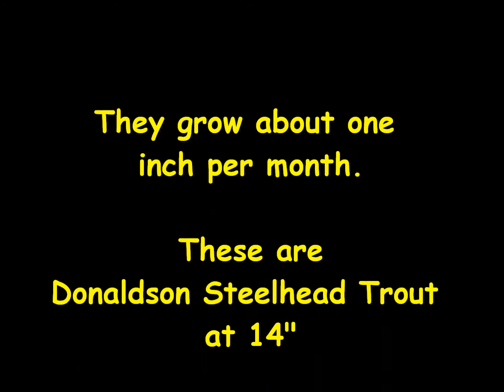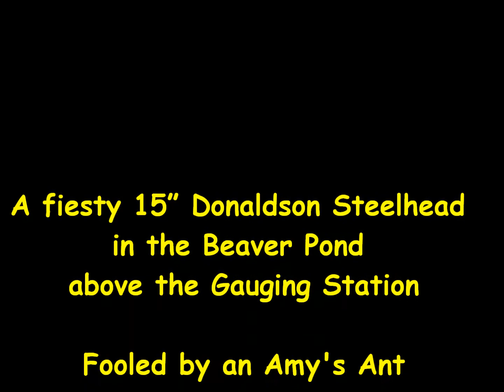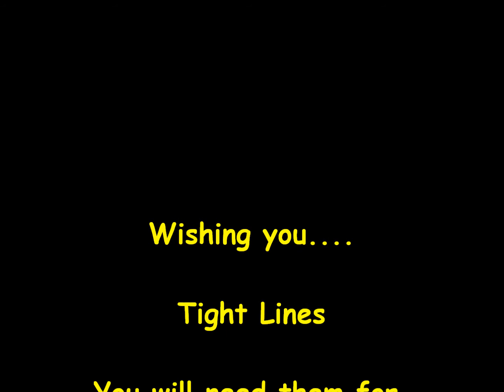Donaldson Steelhead Trout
Professor "Doc" Lauren Donaldson a University of Washington graduate in 1932 began to experiment with selective breeding and enhanced nutrition programs to develop a new strain of trout. He wanted a trout that would grow faster, weigh more, become highly productive and still, best of all, be a ferocious fighter.
By 1944 he was successful in developing a species that has extremely fast growth rates. What he achieved, he named the Donaldson Trout, but it is somewhat better known as the "Super Trout". Donaldson's are a unique strain of trout blended from some of the best attributes of rainbows, steelhead and cutthroat trout. These trout act more like a wild trout than a hatchery trout and they can be very hard hitting.
Their growth rate is astounding. An average wild trout will reach sexual maturity in approximately 4 years and it will average 1 and 1/2 pounds, while the Donaldson Trout or "super" trout will grow to 4 pounds in only two years time, remarkable!
Here is a testimony from a fisherman who had the delightful experience of fishing for the Super Trout. "I went out with some buddies to Lake Amador to do a little "investigative journalism" the other day - to see what the hype is really all about. While the bite wasn't red hot, we caught enough of these bad boys to become extremely impressed. Not only did the fish fight very well - they burned line and jumped all over the place - but they were also very nice looking. Their fins and tails were in much better shape than the average hatchery 'bow and they were very silver in color (not the usual purple-gray of a planter)
The Donaldson Trout is now used around the world in commercial aquaculture operations. For example, during one year recently in Finland, some 18,000 metric tons of "Super" rainbow trout were grown in sea cages. Norway produced about the same quantity, and Japan, about 30,000 metric tons. The super fish are also being grown on the east coast of the U.S. and Canada.
Professor Lauren "Doc" Donaldson was born in Tracy, Minnesota. It is rumored that Doc became the first in his family to ear a college degree, attending Intermountain Union College, Helena, Montana. After college, he worked for the Montana Fish and Game Department fish hatcheries. Then, in 1930, during the Great Depression, Doc accepted a Teaching Assistant job the University of Washington. He arrived in a Model-A Ford with his wife, year-old son and $5 in his pocket. He remained with the University until his retirement some 43 years later.
During the time Doc was at the University of Washington, he experimented with Chinook salmon and succeeded in getting them to hatch in his own facility and return 4 years later, like clockwork to spawn. That was the first time something like this took place in a controlled environment. Along the way, he developed a new breed of salmon named the Donaldson Salmon.